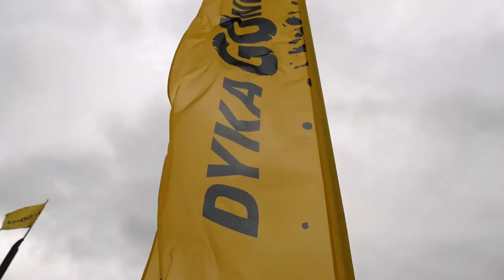Dyka Gonka Весна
Ви готові? Відео з мегакайфової події весни  DYKA GONKA Весна

ДИКИЙ СПОГАД до наступного ДИКОГО старту💪😉 Всім Добра!
І пам'ятайте, ми це не мусимо - ми це любимо!!!💛🖤